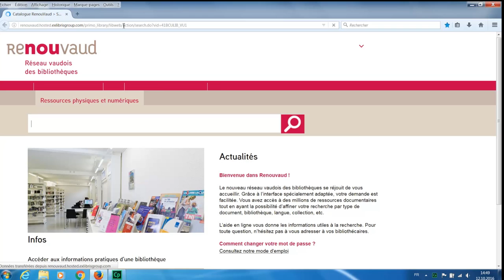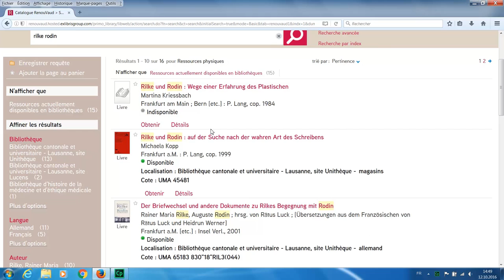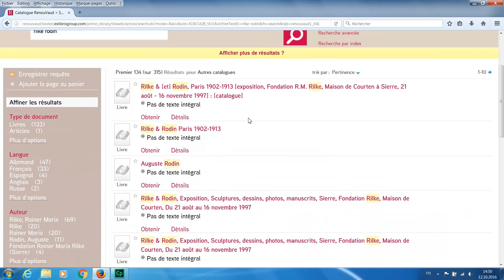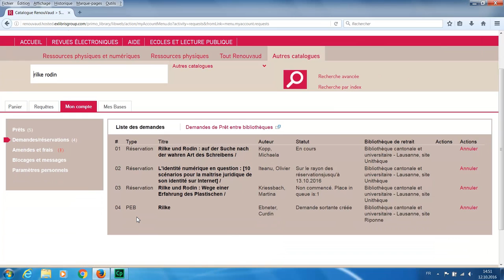Les Boussoles - Demander un document dans Renouvaud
Demander un document dans Renouvaud